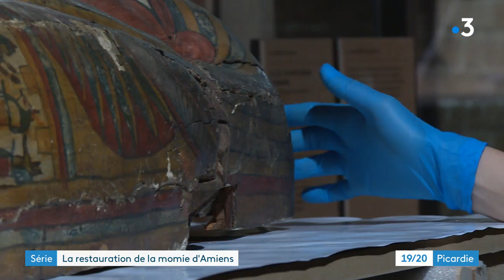Restauration de la momie du Musée de Picardie : d'Amiens au C2RMF de Versailles - Ep. 1/4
Exposés depuis l’ouverture du musée en 1864,  la momie et ses cercueils ont été absents et déplacés du Musée de Picardie pour bénéficier de restaurations et d’analyses. Récit de cette aventure qui a duré une année, de février 2022 à février 2023.

La momie et ses sarcophages ont tout d'abord été sortis des collections du musée pour être transportés au Centre de Recherche et de Restauration des Musées de France (C2RMF) à Versailles en région parisienne. Dans un premier temps, ils ont fait l'objet d'expertises pour évaluer le temps et le coût des travaux de restauration par de nombreuses équipes de spécialistes.
Période pendant lequel ces objets ont été photographiés et radiographiés.